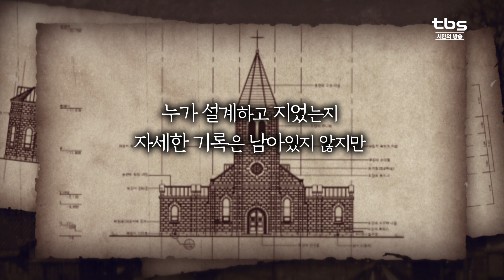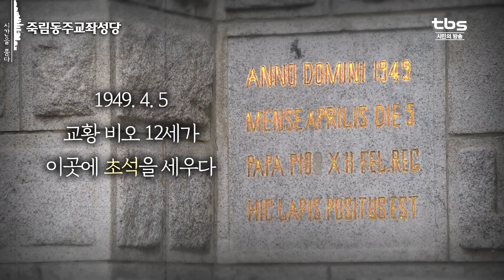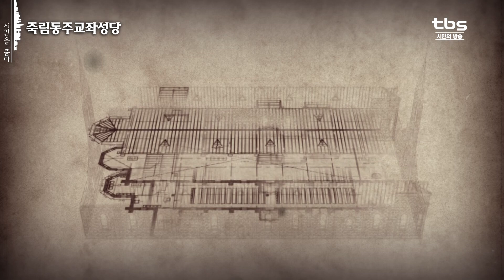고난 위에 세운 반석 "춘천 죽림동주교좌성당"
춘천 약사고개길을 올라가다보면
복잡한 도심을 자애롭게 내려다보고 있는
오래된 건물 하날 만나게 됩니다.
춘천 최초의 성당이자 제일 큰 규모를 뽐내고 있는
죽림동주교좌성당. 1928년부터 지금까지
약 90여 년간 이 터를 지켜왔다는데요.
순탄치 못한 역사를 거치면서 말이죠.